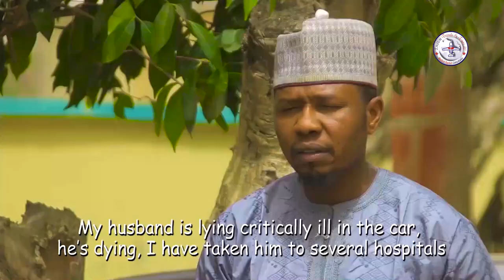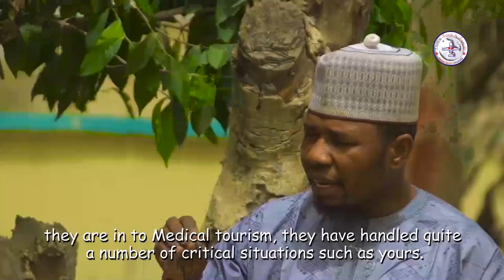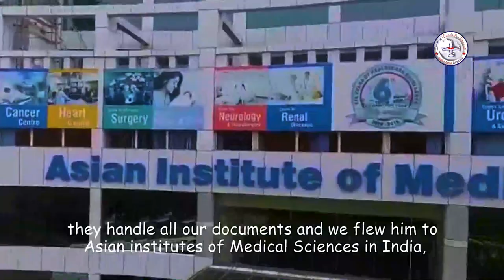Hanyar zuwa India dodar